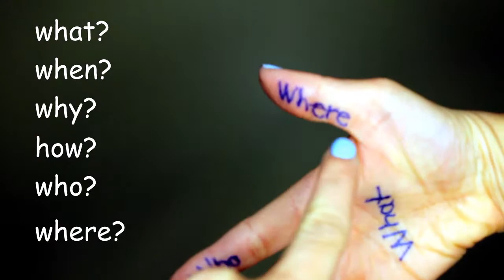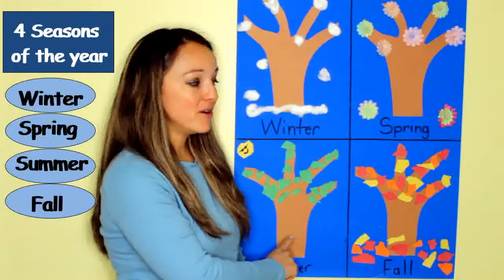All About Hibernation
Your preschooler will learn all about hibernation in this interactive educational video. Your child will learn the answers to questions such as what is hibernation? Why do animals hibernate? How do they prepare for hibernation? What animals hibernate? Where do animals hibernate at?